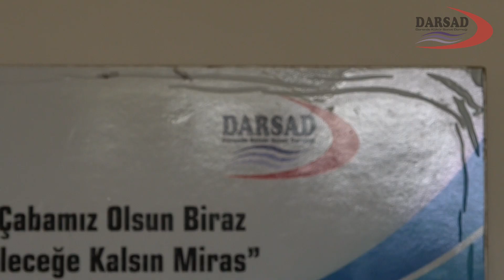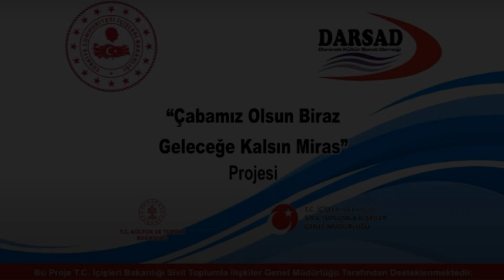İBRAHİM ALAATTİN ATEŞ İLE DARENDE SÖZLÜ TARİH - KONUK HEYİKETEĞİ MAHALLESİNDEN MUHARREM KARCI.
ÇABAMIZ OLSUN BİRAZ, GELECEĞE KALSIN MİRAS ( İbrahim Alaattin ATEŞ / Proje Koordinatörü)
 AMAÇ:
Toplumları oluşturan en küçük temel taşı ailedir. İnsanlara doğuştan verilen içgüdüsel hareketlerin dışında dil, din, fikir, öğrenme gibi olgular ise sonradan kazanılır. Bu olguların kazanılmasında ailenin payı büyüktür. Teknolojinin ile birlikte, televizyon, telefon, internet gibi insanları bireyleştiren alışkanlıkların olmadığı yıllarda, aile büyüklerinin anlattığı ve küçük bireylerin saygı ile dinleyerek öğrendiği gelenek örf ve adetler nesilden, nesile aktarıla gelmiştir. Birçok meslek ve el sanatları, cumhuriyetin kuruluşu ile birlikte yaygınlaşan eğitim sistemimizden önce dinleyerek ve ilerleyen yaşlarda tatbik ederek öğrenilmiştir.
Hiç kuşkusuz değişen dünya şartları içerisinde, geriye dönmek mümkün değildir ve ileriye gitmenin de doğasına aykırıdır. Tabii ki ileriye gitmek, her alanda başarılı olmak için pozitif ilimleri iyi bilmemiz gerekir.
Ancak; unutulmaya yüz tutmuş somut olmayan kültürel değerlerimizin kayıt altına alınarak gelecek nesillere aktarılması, pozitif ilimlerin öğrenilmesine de engel değildir. Öteden beri kökleriyle gurur duyan ve binlerce yıldır bu topraklarda hüküm sürmüş bir milletin bireyleri olarak, öz değerlerimizden yavaş yavaş kopmakta olduğumuz da göz ardı edilemeyeceği bir gerçektir.
Anadolu’nun cömert topraklarında yetişen türlü çiçek ve otlar, yaban hayatı, el sanatları, sözlü edebiyatımız ve birçok kültürel değerlerimizin gelecek nesillere aktarılması gerekmektedir. Bu nedenle; her gün elimizin altından birer birer kayıp giden geçmişin tanıkları niteliğindeki yaşlı kişilerden alacağımız bilgilerin kaydedilerek gelecek nesillere aktarılması çok önemlidir. Bu konuda 10 Nisan 2009 yılında çıkarılan 27196 sayılı Resmi Gazetede Yer alan kültür ve turizm bakanlığı araştırma ve eğitim genel müdürlüğü halk kültürü Bilgi ve belge merkezi hizmetleri yönetmeliği de söz konusu bu projemizi destekler niteliktedir.

HEDEF KİTLE:
Tarihi filmlerde gördüğümüz uçurumun her iki yakasına iplerle yapılan köprü misali her gün birer birer yitirdiğimiz ve bildikleriyle toprağa verdiğimiz yaşlılardan alacağımız gelenek, görenek, örf ve adetlerimiz olarak tanımlandırdığımız somut olmayan kültürel değerlerimizin gelecek nesillere aktarmak için yapılacak bu projenin yerinde bir çalışma olduğu muhakkaktır. Zira paranın ve maddi şeylerin yerine konulması mümkündür ama somut olmayan değerlerimizi yeniden başa dönerek oluşturma gibi bir lüksümüz yoktur.
O nedenle; kayıt altına alarak bilahare yazılı ve görsel olarak şimdiki ve gelecek nesillere aktaracağımız bizi millet olarak ayakta tutan kültürel değerlerimiz sayesinde milli ruhunu kaybetmemiş bir millet olarak Ulu Önder Atatürk’ün de işaret ettiği gibi ‘Naçiz vücutlarımız çürüse de Türk Milleti olarak ilelebet yaşamaya devam edeceğiz. Üzülerek söylemek gerekirse; (Asli görevi olarlar hariç) hangi kurum ve kuruluşta istiklal gazilerimizle yapılan ve o günleri anlatan kaç tane çalışma bulabiliriz. Belki imkânların kısıtlı olduğu dönemlerdi o yıllar, zararın neresinden dönülse kardır, felsefesi ile başlattığımız proje ile belki birçok yaşlımızdan,

- Cumhuriyet dönemi yaşantıları,
- Her gün sabah kahvaltımızı süsleyen peynir, yağ, bal gibi gıdaların yılllar önce hangi şartlarda ve hangi yöntemlerle yapıldığını,
- Yıllar önce düğünlerin, asker uğurlamalarının, Torunların babanlerinden dinledikleri masalları, yine torunların dedelerinden dinledikleri kahramanlık öykülerini,
- Kore’de savaşa katılan bir amcanın hatıralarını,
- Kıbrıs Barış Harekâtındaki Karartma Gecelerini,
- 12 Eylül Askeri Darbesini,
- 1939 yılındaki Erzincan depremini, 1999 yılındaki Marmara Depremi gibi… Birçok hatırayı gelecek nesillere aktarma fırsatı bulacağız. Maalesef günümüzde teknoloji insanlar üzerindeki çabuk unutma olgusunu da beraber getirmiştir. O nedenle yaşlılarımızın hatıralarını da anlatması geleceğe somut bir miras bırakılması çısından çok önemlidir.